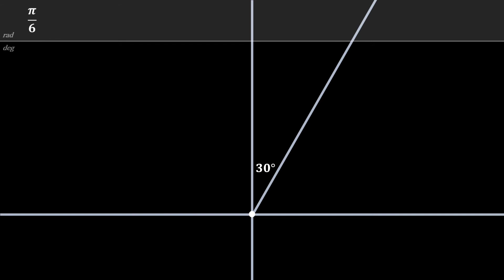Ruler And Compass Construction - Angles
Aylior - Zero (Original Mix)

Make angles with merely a ruler and a compass.
利用尺規做出特殊角。